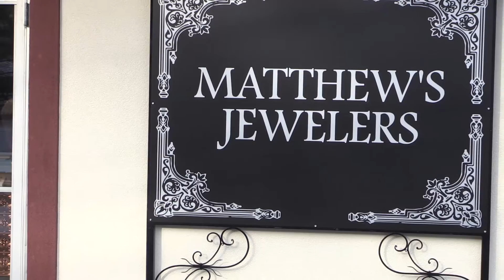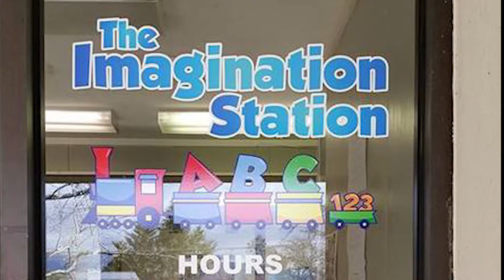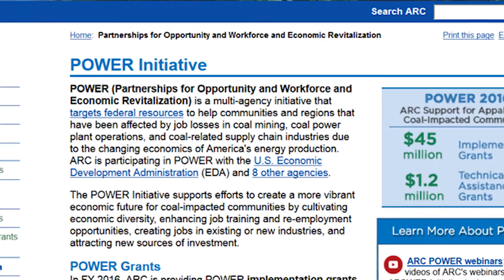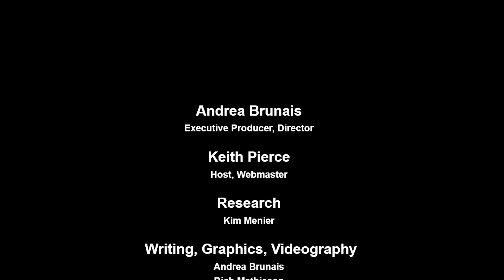Save Our Towns - Pearisburg, Va., end of season wrap up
End-of-season recap of the Town of Pearisburg. Discover how ten new businesses may have helped Mayor Robert Dickerson come closer to achieving his three main goals.